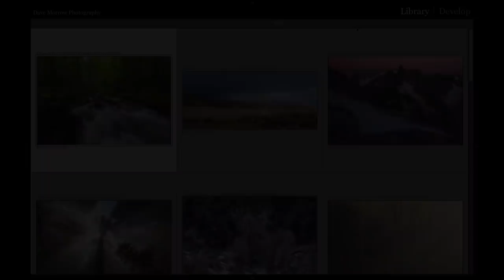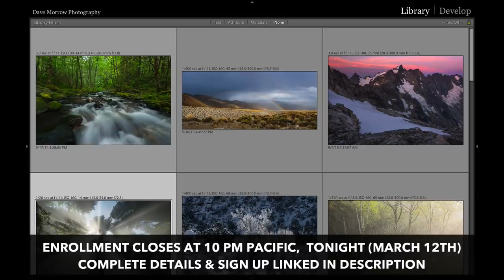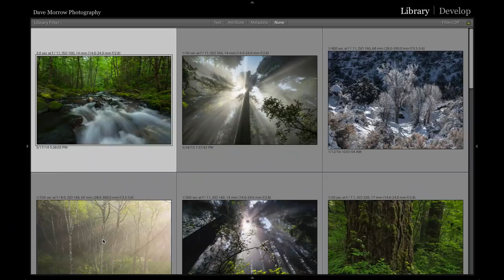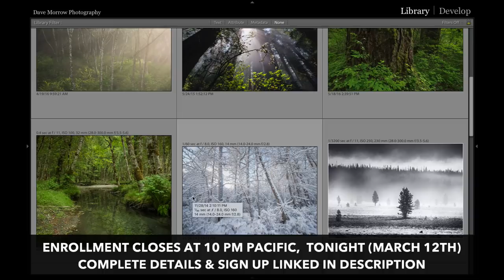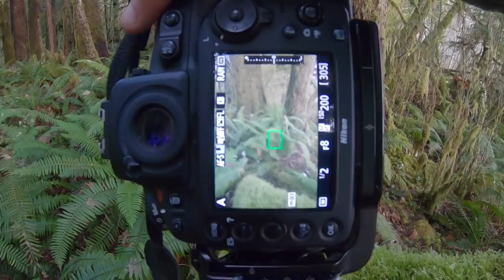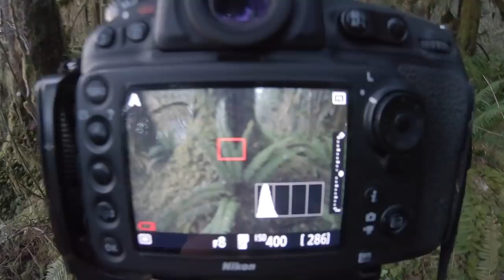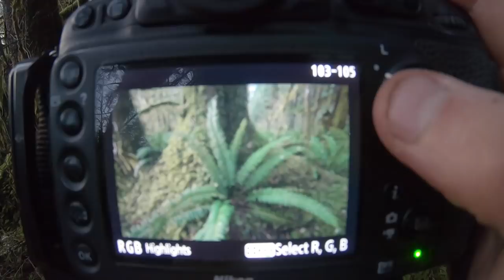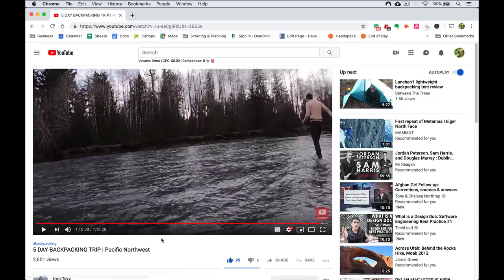COMPOSITION TIPS & RAINFOREST PHOTOGRAPHY | The Wilderness Photography Expeditions S1E3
Enjoy the Week,
Dave